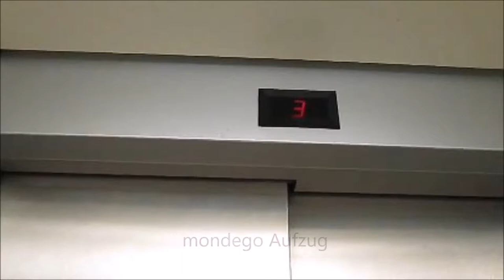Aufzug bass OTIS Im Turm